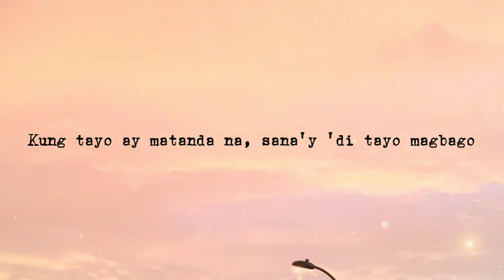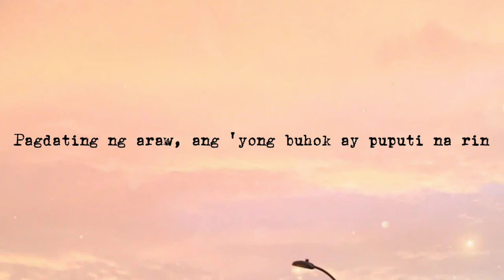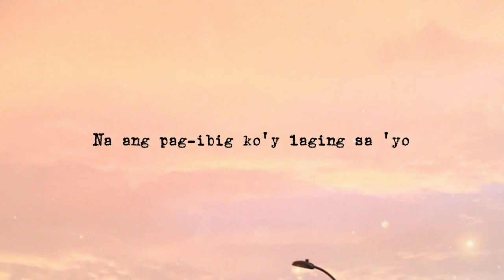Kahit Maputi Na Ang Buhok ko - KD Estrada // Lyrics Video